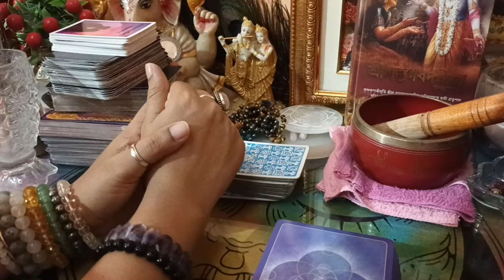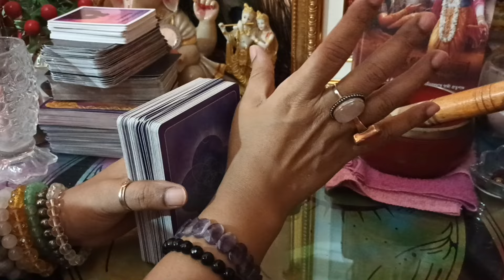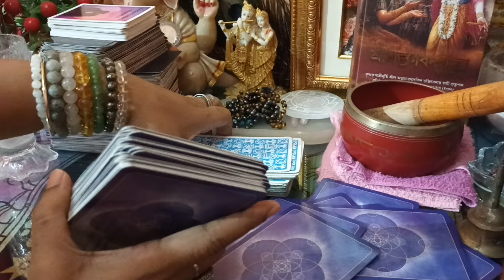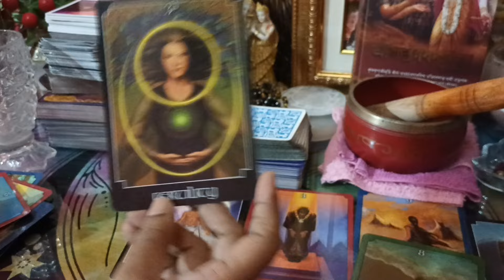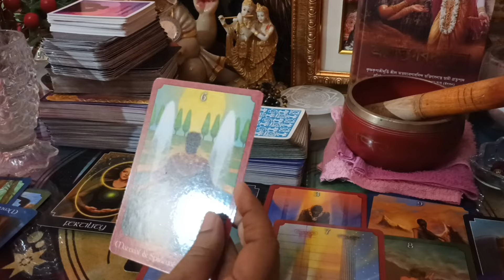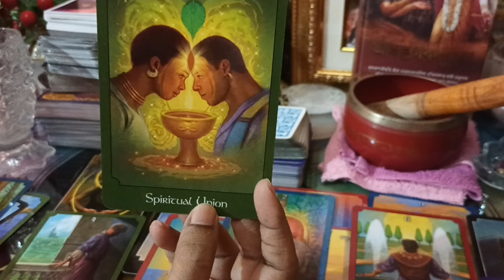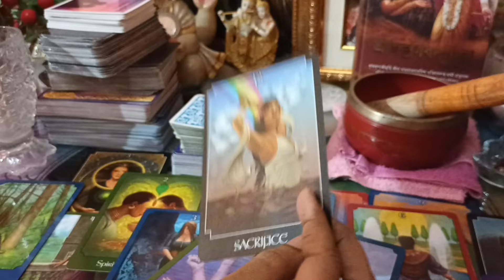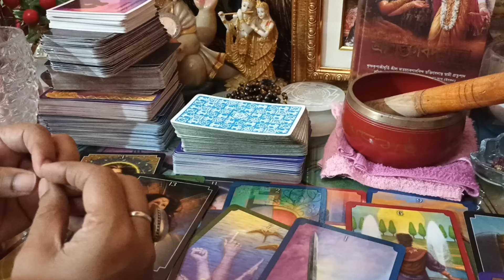🏃🏃ছুটে আসছেন শুধুই আপনার জন্য আপনার ভালবাসার মানুষ👩‍❤️‍💋‍👨❤️Wait ✋️করুন একটু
355 rup 3 questions only
555 rup 5 questions only
755 rup 7 questions only
1055 rup 10 questions only
1355 rup 13 questions only
⏰️Call📞Manifestation Tecnic Rs555 only
Third-party situation remove Rs1555 only

thirdpartysituationtarotreading timeless

355 rup 3 questions only
555 rup 5 questions only
755 rup 7 questions only
1055 rup 10 questions only
1355 rup 13 questions only